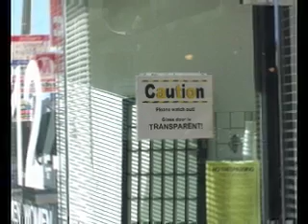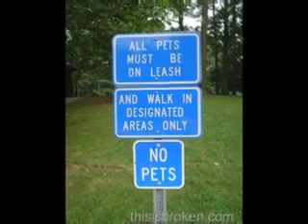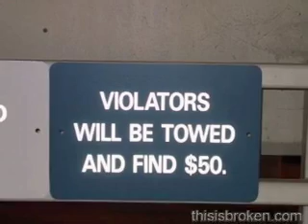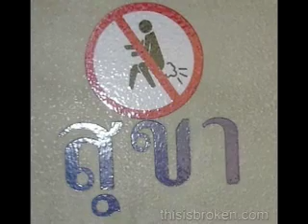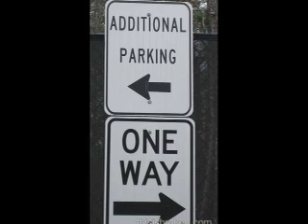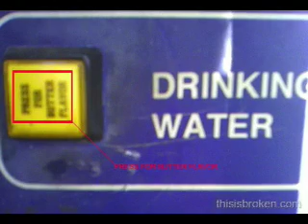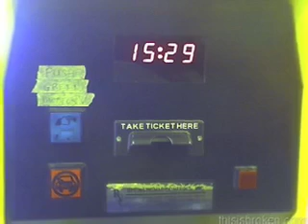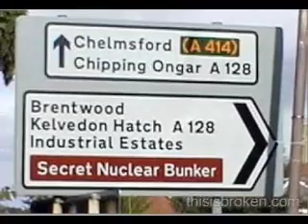Funny Signs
A collection of funny signs
some may be hard to figure out